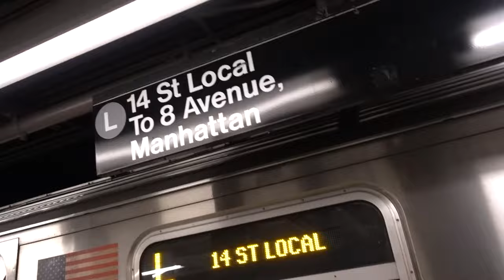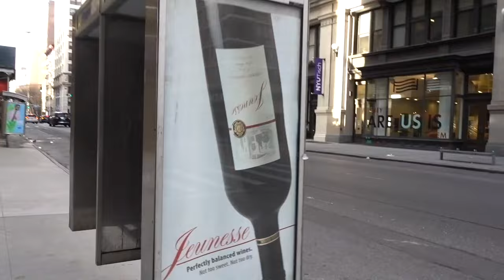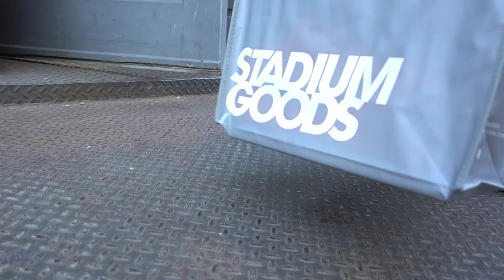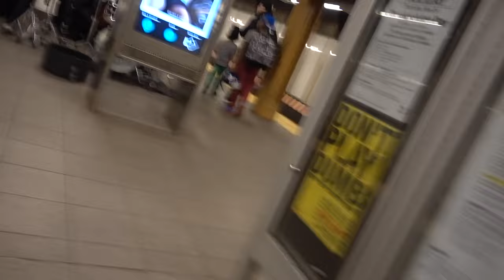thecamp0ut vlog #1"I bought Fragment 1's"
SO I went shopping in soho bought a pair of Fragment 1's, and I checked out the scene over at Adidas NYC for the Bape MND release